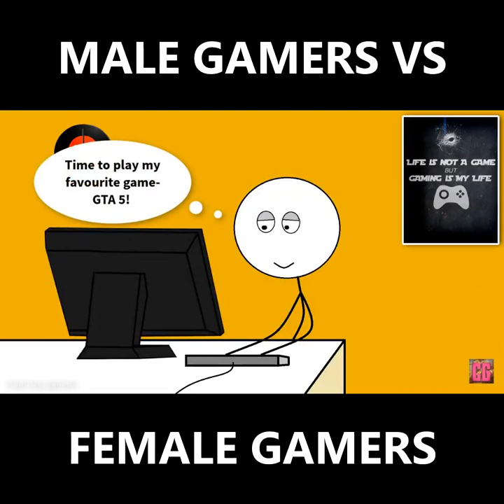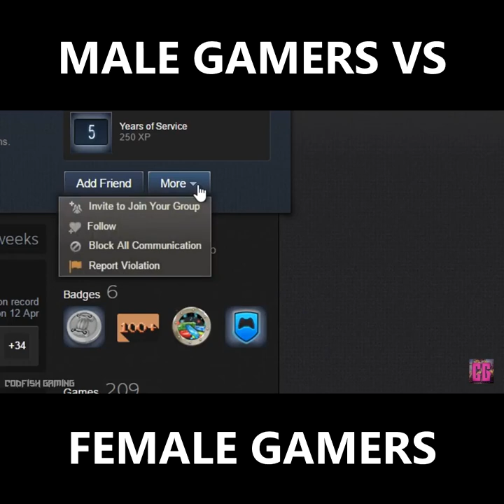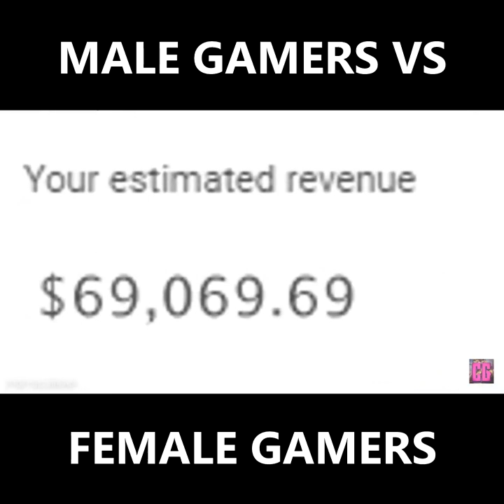Male Gamers vs Female Gamers